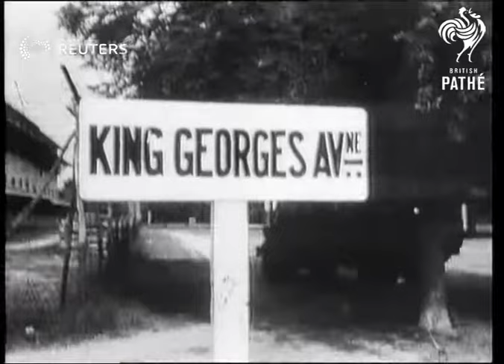Activities and ceremonies in India and Pakistan as their separation and independence from ...(1947)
Lord and Lady Mountbatten in Karachi and Delhi to mark division of Pakistan and India; Muhammad Ali Jinnah sworn in as governor-general of Pakistan; Activities and celebration in Delhi as India achieves independence from Britain

Full Description:

SLATE INFORMATION: The Dominions of India and Pakistan

INDIA AND PAKISTAN: Various:
EXT/INT

BABU RAJENDRA PRASAD (INDIA'S CABINET) Bids farewell to the Old India at the Constituent assembly

BEARS. (Animal) Indian fairground Bear on a chain dancing for children

INDIA Constituent assembly in New Delhi. President, Dr Prasad bids farewell to old India. Pandit Nehru addresses the assembly. Lord and Lady Mountbatten arrive at the Durbar Hall. Mountbatten sworn in as new Governor General. Then beginning with Pandit Nehru all cabinet sworn in. Finally, Lord and Lady M. giving sweets to children in the fair-ground and watching children on swings and roundabouts

KARACHI Dominions of India and Pakistan (for details see Pakistan of Independence ceremony)

MR JINNAH - GOVERNOR-GENERAL OF PAKISTAN Arrives at Constituent Assembly in Karachi. Mr Jinnah reads message of goodwill. Lord Mountbatten and Jinnah drive together through Karachi. Being sworn in as Governor-General.

MAPS Map showing the Divisions of India and Pakistan

LORD AND LADY MOUNTBATTEN Guest of Honour in Karachi as Lord Mountbatten accompanied by wife reads out message to Pakistan from King in the Constituent Assembly.. Lady Mountbatten sitting with Mr Jinnah's sister. Lord Mountbatten and Mr Jinnah drive through Karachi. Lster, all pose on steps of Assembly Building. Lord and Lady M. arrive at Durbar Hall. Sworn in as India's first Governor-General. State drive to the Assembly. Both arrive at Fairground seeing children on round-a-bouts and distributing sweets to the children

NATIVES Indians running in a great crowd

PAKISTAN Jinnah arrives at the opening of the Constituent Assembly. Guest of honour Lord and Lady Mountbatten. Mountbatten reads message from King and Jinnah replies. Drive together through Karachi. Later, all photographed on steps of State Building. Swearing in of Mr Jinnah and Cabinet. Green and silver state flag is hoisted.

PANDIT NEHRU Pandit Nehru addresses Constituent Assembly on the eye of Independence. Sworn in as Prime Minister at the Durbar Hall, all from Dominions of India and Pakistan

SANDAR PATEL (INDIA'S CABINET) Being greeted by crowds on arrival at Constituent assembly in Durbar Hall

Independence Movements

Background: Lord and Lady Mountbatten in Karachi and Delhi to mark division of Pakistan and India; Muhammad Ali Jinnah sworn in as governor-general of Pakistan; Activities and celebration in Delhi as India achieves independence from Britain